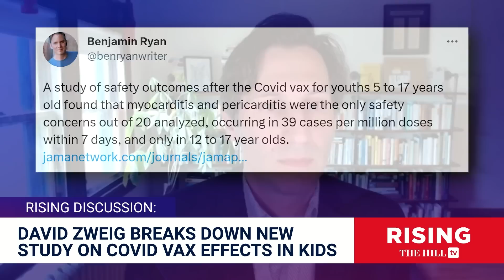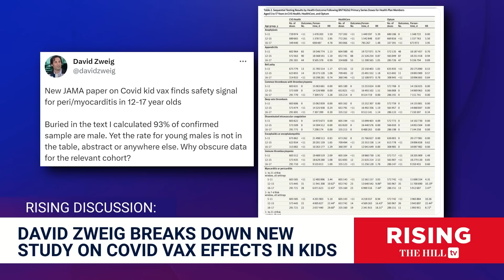New MYOCARDITIS Study BURIES Impact Of Vax On 12-17 Yr Old BOYS? David Zweig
Journalist David Zweig weighs in on a new paper on Covid-19 vaccines.

According to the CDC, all COVID-19 vaccines currently available in the United States are effective at preventing COVID-19. Getting sick with COVID-19 can offer some protection from future illness, sometimes called “natural immunity,” but the level of protection people get from having COVID-19 may vary depending on how mild or severe their illness was, the time since their infection, and their age.

According to the CDC mRNA vaccines do not contain any live virus. Instead, they work by teaching our cells to make a harmless piece of a “spike protein,” which is found on the surface of the virus that causes COVID-19. After making the protein piece, cells display it on their surface. Our immune system then recognizes that it does not belong there and responds to get rid of it. When an immune response begins, antibodies are produced, creating the same response that happens in a natural infection.

According to the CDC layered prevention strategies — like staying up to date on vaccines and wearing masks — can help prevent severe illness and reduce the potential for strain on the healthcare system. Wear a mask with the best fit, protection, and comfort for you.

If you are in an area with a high COVID-19 Community Level and are ages 2 or older, wear a well-fitting mask indoors in public.

If you are sick and need to be around others, or are caring for someone who has COVID-19, wear a mask.

If you are at increased risk for severe illness, or live with or spend time with someone at higher risk, speak to your healthcare provider about wearing a mask at medium COVID-19 Community Levels.

In April 2021, increased cases of myocarditis and pericarditis were reported in the United States after mRNA COVID-19 vaccination (Pfizer-BioNTech and Moderna). Data from multiple studies show a rare risk for myocarditis and/or pericarditis following receipt of mRNA COVID-19 vaccines. These rare cases of myocarditis or pericarditis have occurred most frequently in adolescent and young adult males, ages 16 years and older, within 7 days after receiving the second dose of an mRNA COVID-19 vaccine (Pfizer-BioNTech and Moderna). There has not been a similar reporting pattern observed after receipt of the Janssen COVID-19 Vaccine (Johnson & Johnson).

CDC continues to recommend COVID-19 vaccination for everyone 6 months of age and older. The Advisory Committee on Immunization Practices (ACIP) and CDC have determined that the benefits (such as prevention of COVID-19 cases and its severe outcomes) outweigh the risks of myocarditis and pericarditis after receipt of mRNA COVID-19 vaccines.